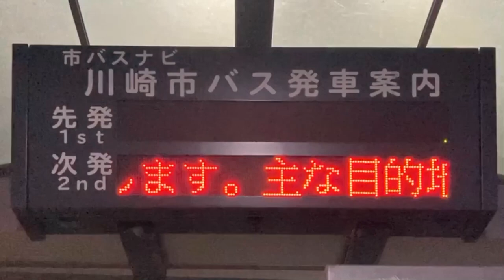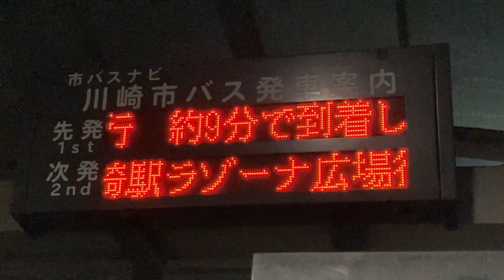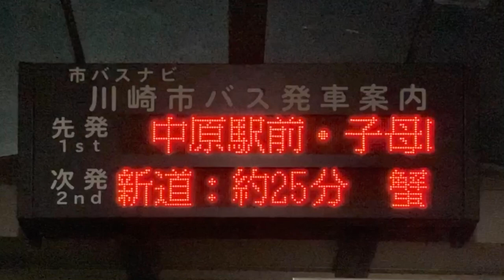武蔵小杉駅北口 バスのりば LED電光掲示板(接近情報/バスロケ) 川崎市バス1番4番6番のりば